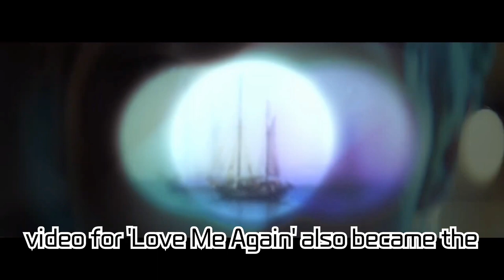BTS V's Debut Solo Album 'Layover' Sweeps International Charts! Tops in New Zealand, UK, Germany...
BTS V's Debut Solo Album 'Layover' Sweeps International Charts! Tops in New Zealand, UK, Germany, France, and Italy! Record-breaking Achievements for a Korean Solo Artist!

BTS's V is taking over the global music charts with his debut solo album 'Layover', setting new benchmarks for a Korean solo artist. He's been charting in New Zealand for an impressive 5 consecutive weeks, clinched the number 1 spot in various UK charts, and has shown his global prowess by ranking high across multiple European countries.